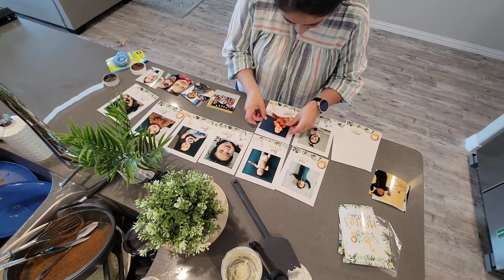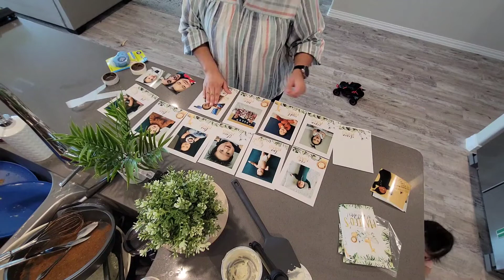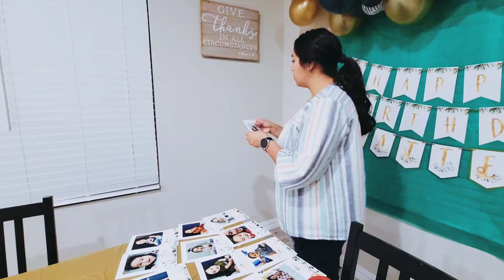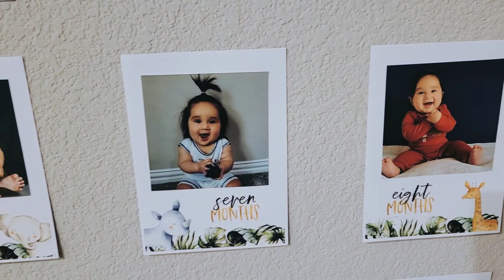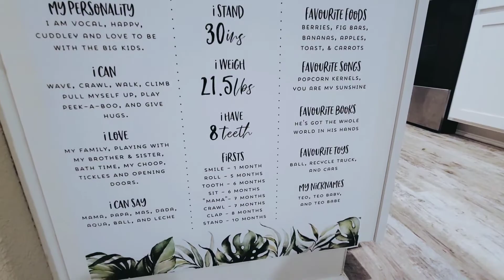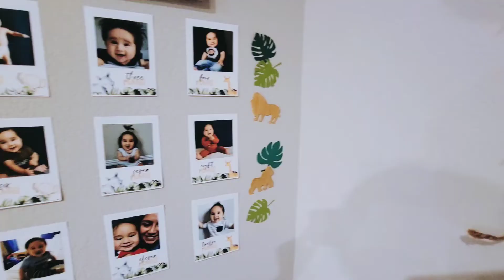Matteo's First Birthday | Wild One First Birthday | Birthday Vlog 2022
You're invited to celebrate Matteo's First birthday! This is a special one.

Musician: Rook1e

Musician: Rook1e

Musician: Rook1e

Musician: Rook1e

when I upload NEW videos weekly!